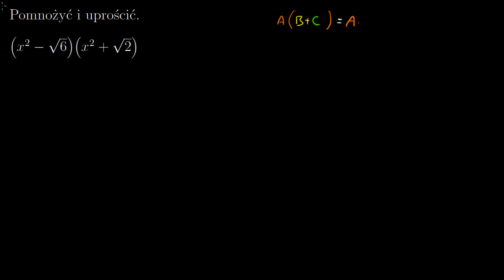Mnożenie dwumianów o niewymiernych współczynnikach